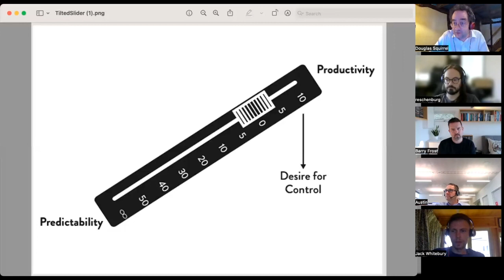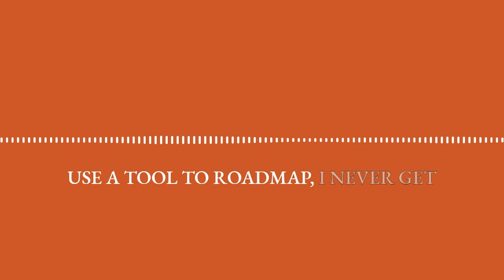Roadmap-Free, On-Time Software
You don't need a detailed tech roadmap for the next year, or even the next quarter, to get control of what your engineers are doing and keep your software engine on track. Stop planning and estimating and refining, you have nothing to lose but your Jira tickets.

These highlights include:
The Tilted Slider
Managing expectations and Trade Offs
Showing working software
The Glide Path Indicator
Two-way trust
and more!

*Connect with Squirrel*

*Join the SquirrelSquadron*

The Squirrel Squadron is chaired by Douglas Squirrel. We are a diverse group of technical and non-technical executives from around the globe and from all types of organisations, who learn from each other and discover new ways to work together profitably.